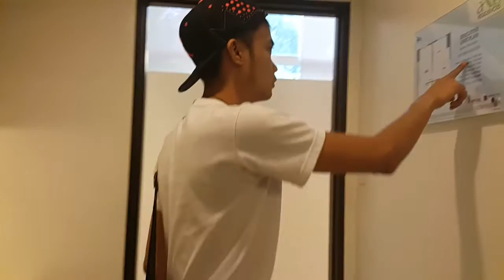Axis Residences tripping part 1